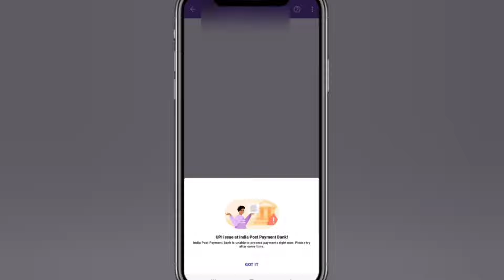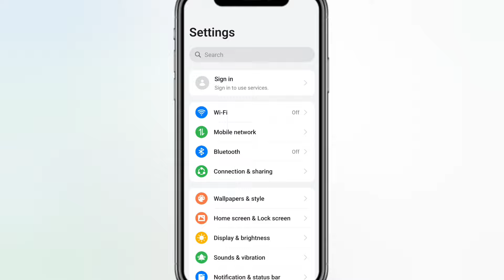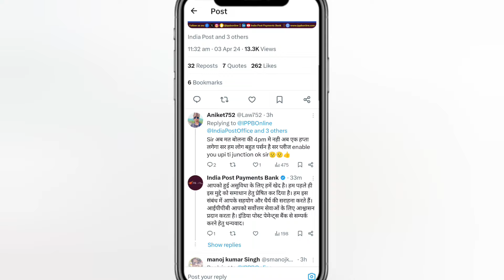upi issue at india post payment bank | upi issue at india post payment bank phonepe problem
1.upi issue at india post payment bank kaise thik kare
2.upi issue at india post payment bank
3.upi issue at india post payment bank phonepe
4.upi issue at india post payment bank 2024
5.upi issue at india post payment bank problem
6.UPI issues at India post payment Bank payment transfer problem
7.india post payment bank bank issues
8.indian post payment bank phone pe nhi chal raha hai
9.india post payment bank server problem
10.india post payment bank technical issues